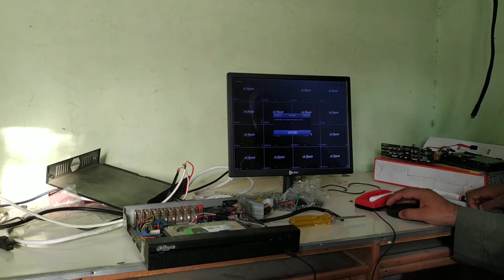CCTV Training 5